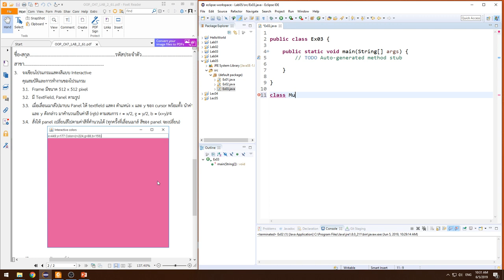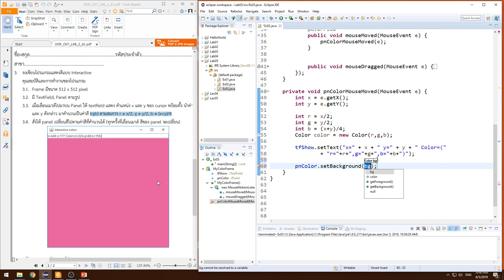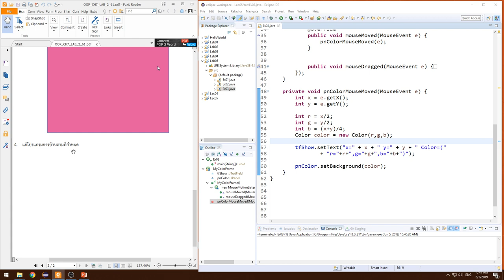Lecture 5 GUI Event Driven - 14 Lab5 ข้อ 3